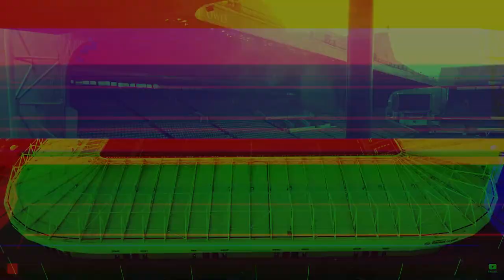SUNDERLAND VS SHEFF WED TRAILER